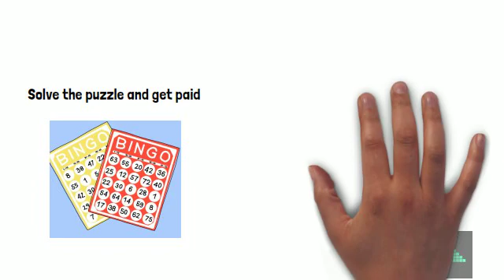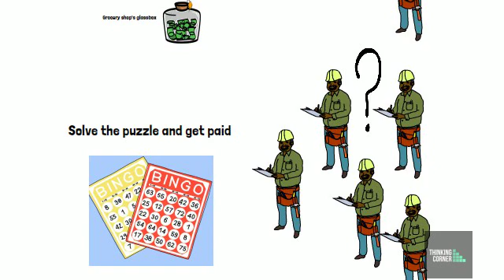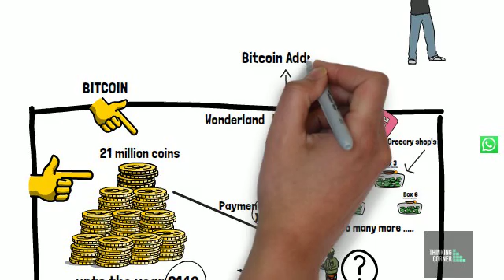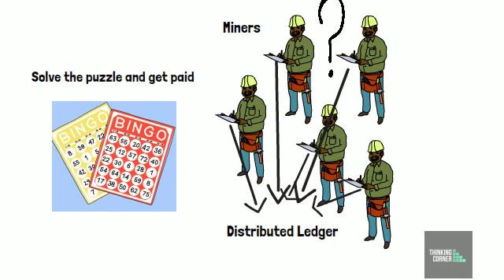What is Bitcoin? Explained with the Story of Tony In English | Thinking Corner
Hello Viewers
What is Bitcoin? Explained with the Story In English | Thinking-Corner

Being in Crypto space for years now, I get this question asked so many times. What is Bitcoin? I often narrate a story which can potentially simplified understanding of bitcoin for my close circle. Also, this is how I explained Bitcoin to my 70 year old mum and my 10 year old.
Bitcoin creator is still unknown as on 16 March 2021. Only thing we know is his name, "Sathoshi Nakamoto".
Government authorities needed really long time to bring bitcoin into the periphery of regulations. This is because the whole thing is just a code. Some anonymous mastermind co-ordinated the whole development process and rolled out Bitcoin on January 2009. With the increase in traction and required regulations partially in place, as on date several institutions started using bitcoin as an investment asset.